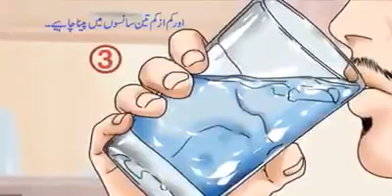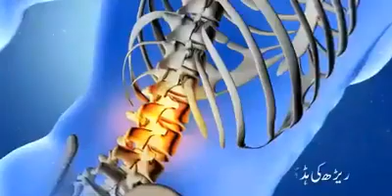all India Muslim videos subscribe my channel and like